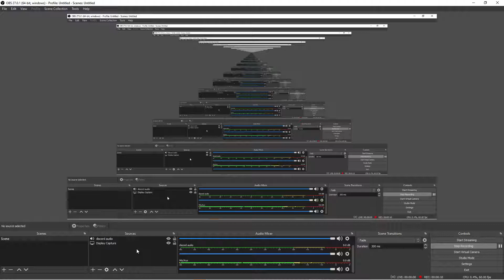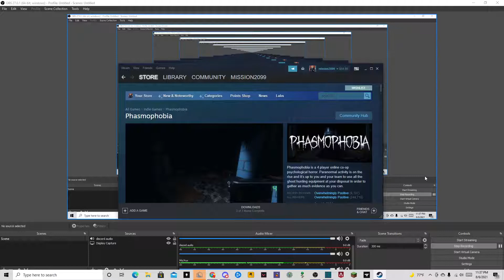Future Content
Title